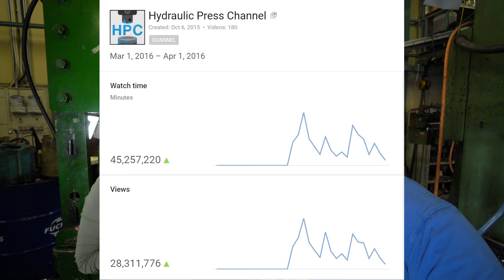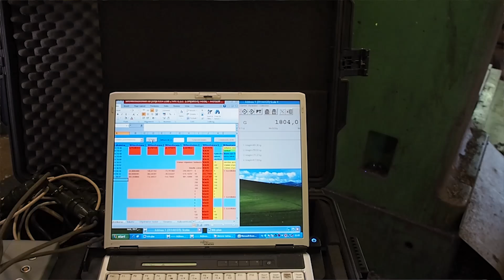How To Use 150 Ton Hydraulic Press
Have you ever wondered what all of those levers do on our press? Now you can find out! There is also information about different tools etc.